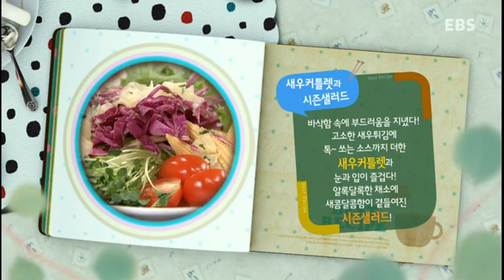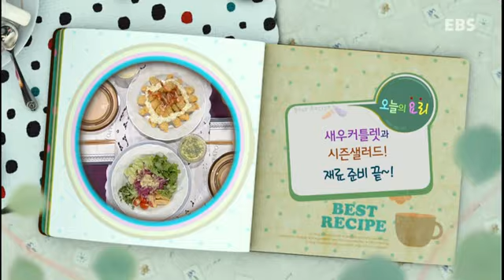최고의 요리 비결 - 박경신의 새우커틀렛과 시즌샐러드_#001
박경신의 강력추천! 입소문 레시피 - 새우커틀렛과 시즌샐러드